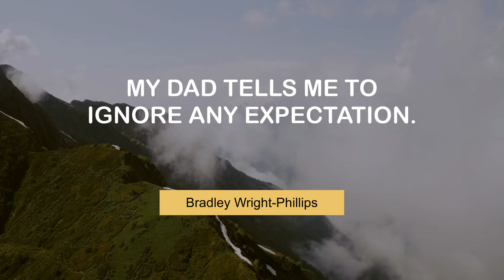Bradley Wright-Phillips' Famous Quotes | @MyMotivationMantra | Your Motivation Mantra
Superb Quotes of Bradley Wright-Phillips | Your Motivational Dose

00:00 I want to win and a lot of things frustrate me. - Bradley Wright-Phillips
00:24 A loss feels like a loss. - Bradley Wright-Phillips
00:41 At the end of the season, goals - they don't matter. - Bradley Wright-Phillips
00:57 In my career I haven't been suspended much. - Bradley Wright-Phillips
01:14 I hate to go into games thinking about goals. - Bradley Wright-Phillips
01:31 My dad tells me to ignore any expectation. - Bradley Wright-Phillips